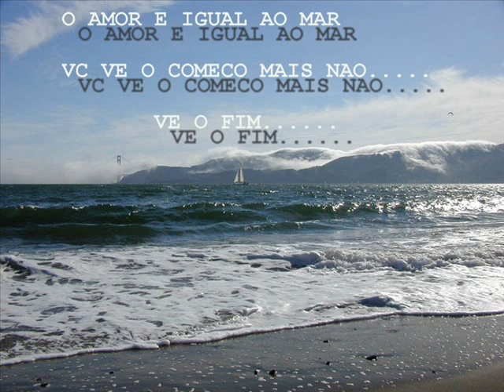emilson baby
para amanda